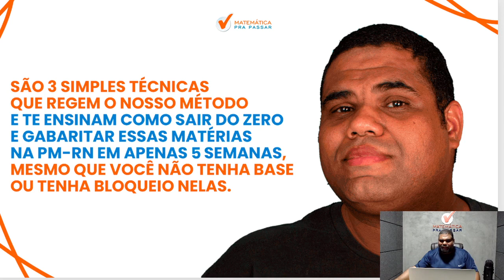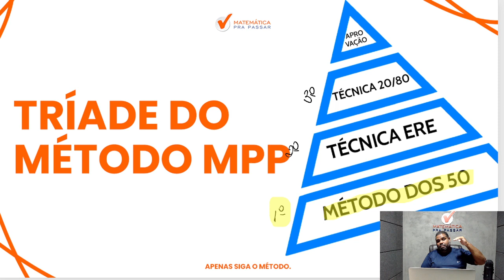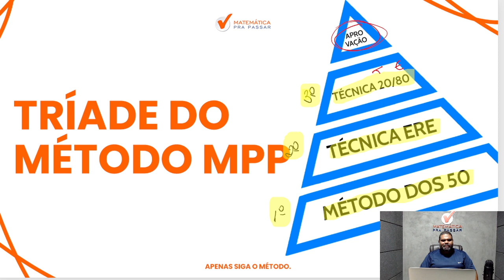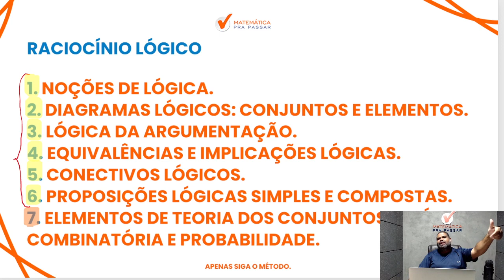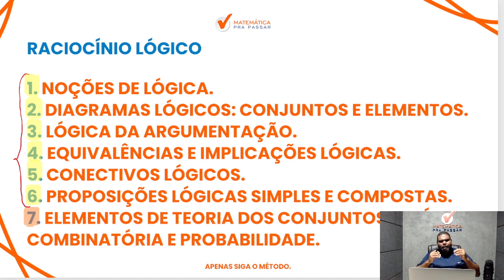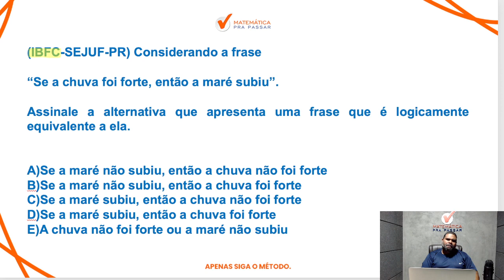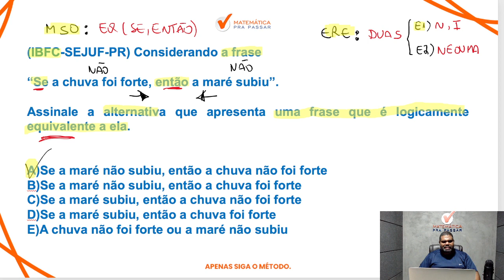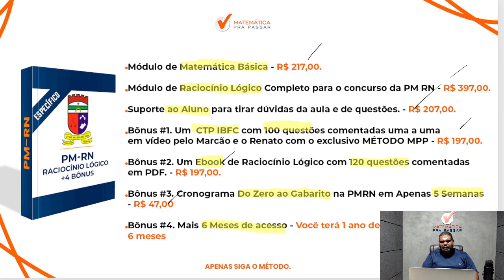O que cai de Raciocínio Lógico para PMRN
Você quer aprender Matemática para o concurso PM RN?

Está sofrendo por que olhou o edital pm rn 2023 e não entendeu nada do que cai de RaciocínioLógico?

Então você precisa aprender com esse vídeo onde nosso professor, Marcão, mostra Matemática para Concurso da PMRN. Para garantir muitos pontos na prova da Raciocínio Lógico e mandar muito bem na prova da PMRN soldado PMRN.

Para você ser aprovado na PMRN precisa mandar muito bem em Raciocínio Lógico e com esse vídeo você irá ter um Guia Prático para interpretar e saber o que utilizar nas questões da Banca IBFC e detonar na prova da PMRN.

Agora basta dar o play no vídeo e aprender com o Método MPP O que cai de Raciocínio Lógico para PMRN